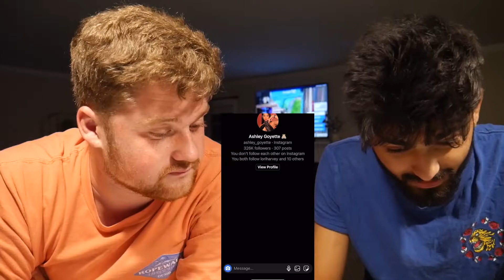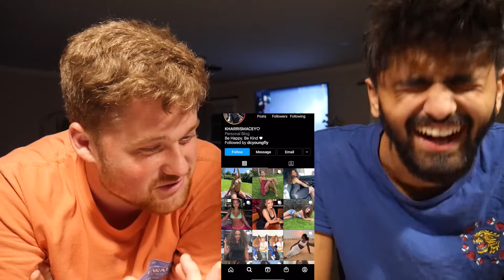Beach Baddies Take Lie Detector Test!! | PUBLIC INTERVIEW